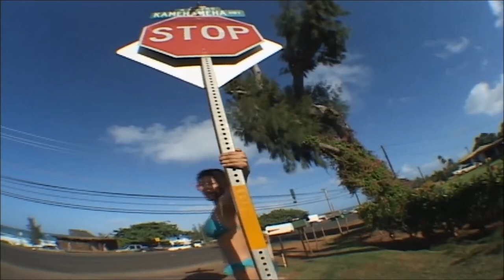HARUMI NEMOTO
根本 はるみ -Yellow Cab ALL STARS 2-